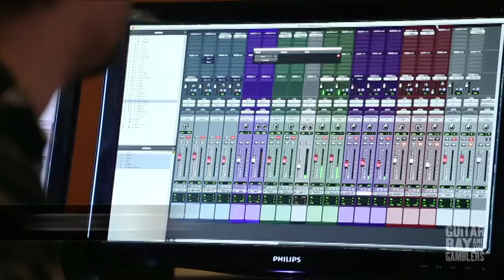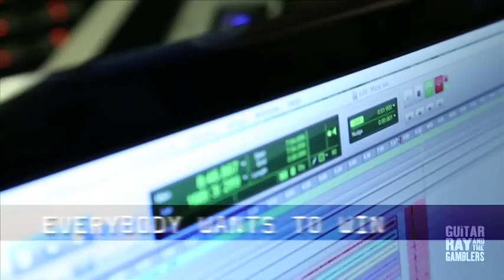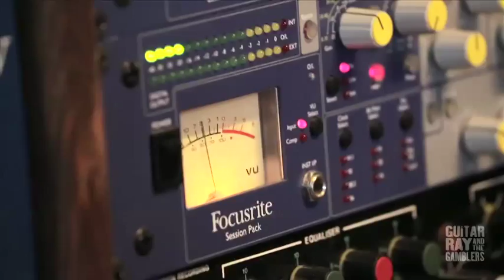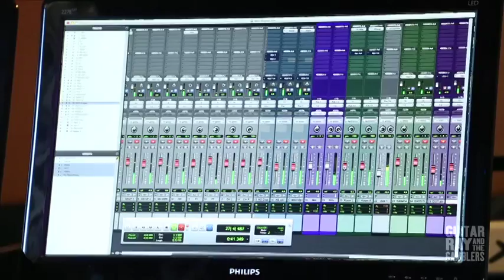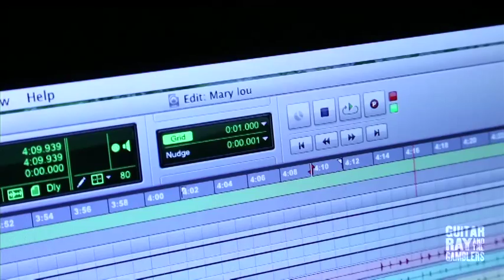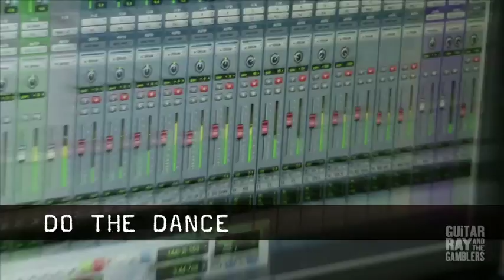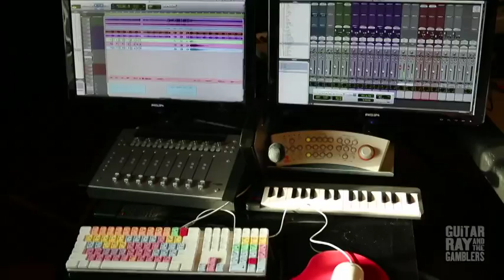Guitar Ray & The Gamblers - Anteprima "PHOTOGRAPH"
Guitar Ray & The Gamblers - PHOTOGRAPH